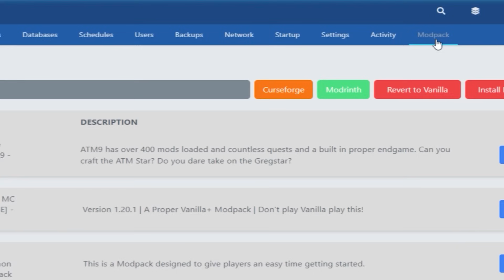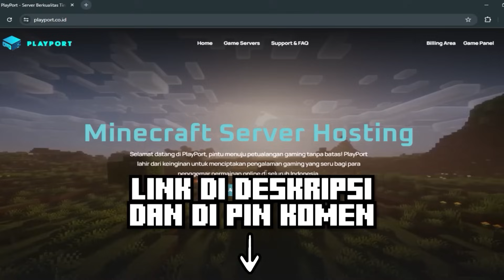Bertahan Hidup Di Badai Salju Yang Mengerikan! #01 [ THE WINTER STORM ]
Gw mencoba bertahan hidup selama 10 hari di musim dingin yang tiada akhir, Gw tersesat dan sangat kedinginan karena suhunya sangat lah extrime, yang membuat seluruh tubuh gw hampir membeku, tapi masalah sebenarnya bukan hanya itu, melainkan makhluk yang tinggal di sini. Mereka sangat menakutkan, ganas, dan selalu menghantui kemanapun gw pergi!
Biar lebih jelas, mending kalian toton sendiri dah! 🥶💀

Gas pakai hosting server dari playport, servernya lancar, aman, mudah, dan kalian bisa dapet Potongan 10% buat yang udah masukin kode refferal dari gw cuy!  😎🔥
Refferal Code: H4MZ

Inspiration By : @hugedeer22